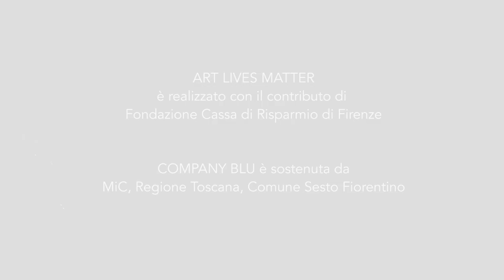LA TIRANNIA DEL PRESENTE - Company Blu danza